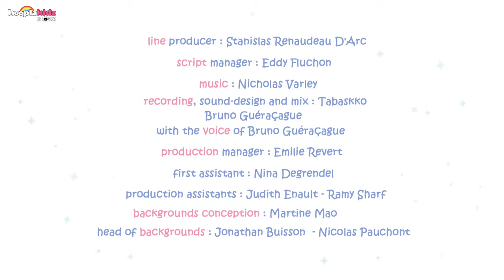Molang And Piu Piu's Ghost Experience | Cartoons For Kids | HooplaKidz Shows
Molang and Piu Piu are on a ghost train (a dark ride at the amusement park), but they’re so frightened that they destroy the ride as they try to flee. To redeem themselves, they offer to repair the ride. But in their hands, the ghost experience is transformed into a palace of wonders…

➤ For More Funny Cartoons:
Sunny Bunnies - Cute Cartoons For Kids!